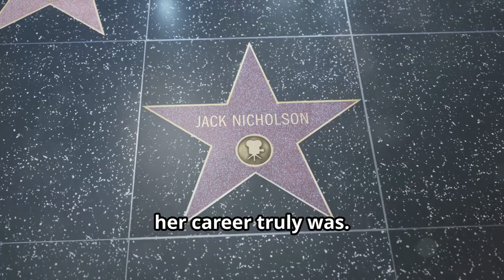Shelley Duvall - What Happened to the Famous Actress from The Shining?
Discover the untold story of Shelley Duvall, the famous actress from iconic films like "The Shining" and "Nashville." Join us as we delve into her life, career, and the mystery surrounding her passing at the age of 75. Find out what really happened to this beloved Hollywood star.